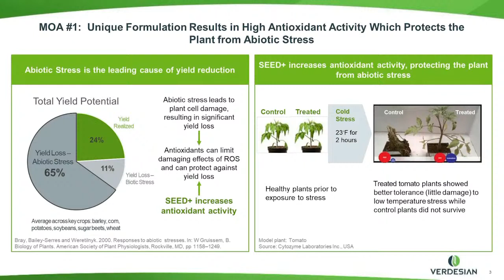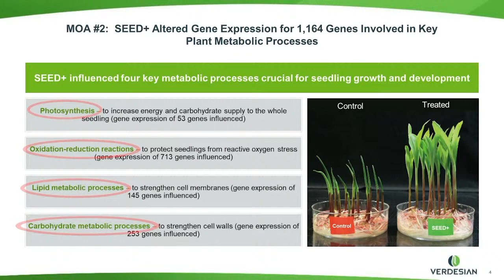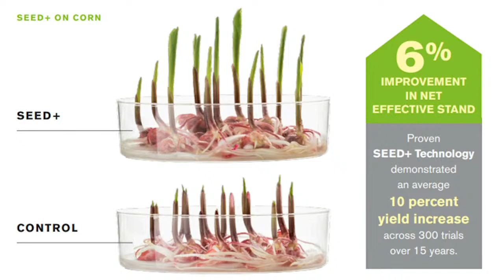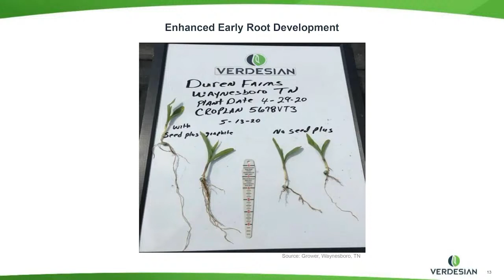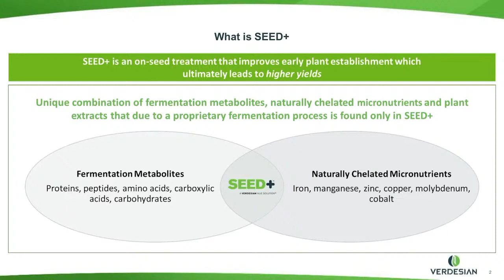SEED+ GRAPHITE Expert Panel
Experts from Verdesian Life Sciences and Cytozyme Labratories discuss a new exciting biological planter box treatment: SEED+ GRAPHITE.